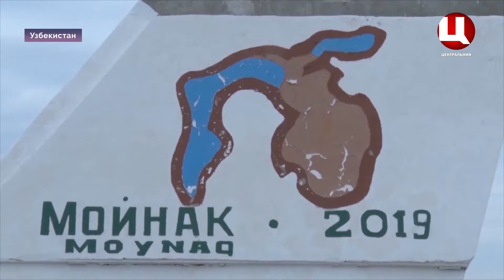Світ сьогодні 10.09.2019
1. Німці пересідають з авто на триколісні електровелосипеди
2. Місце екологічної катастрофи приваблює дедалі більше туристів
3. Як у Сенегалі чужоземну рослину перетворили на «зелене золото»